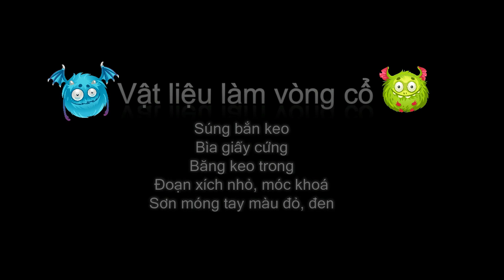DIY - Cách Làm Chiếc Vòng Cổ Bằng Máu, Hoá Trang Halloween | Yêu Làm Đẹp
♥ Đăng ký theo dõi để xem Clip mới nhất tại đây

► Cảm ơn bạn đã xem video từ channel Yêu Làm Đẹp.